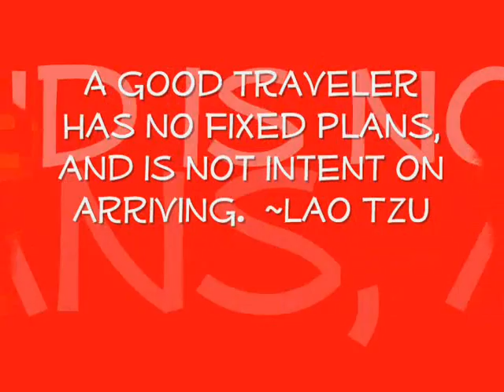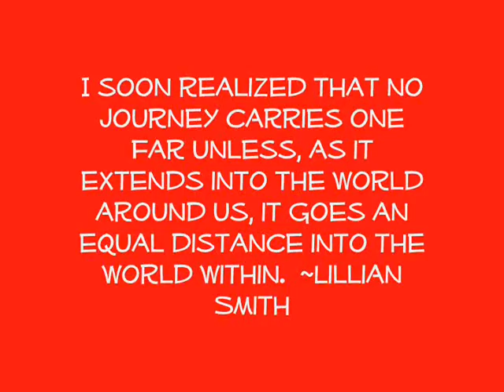Team America does Beijing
In October, 2006, the Broken Arrow High School Exchange Program visited Beijing. These are their first impressions of the great city!